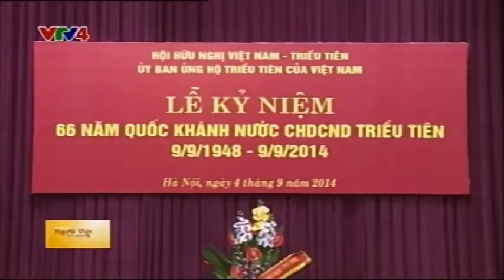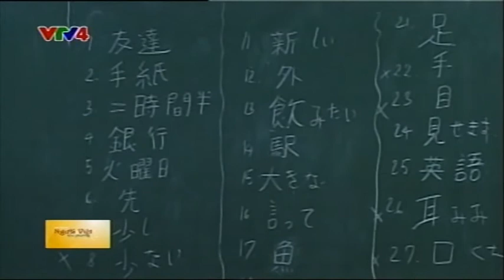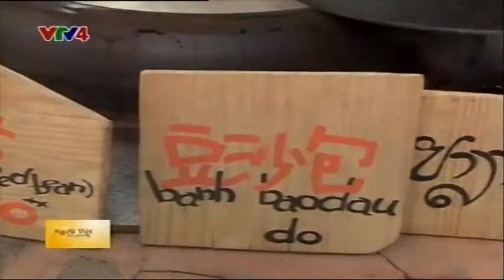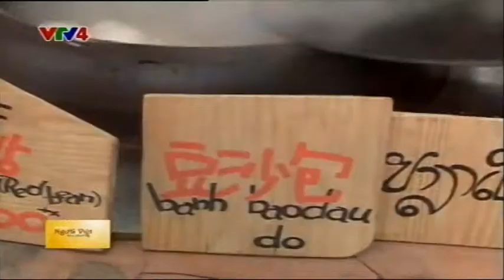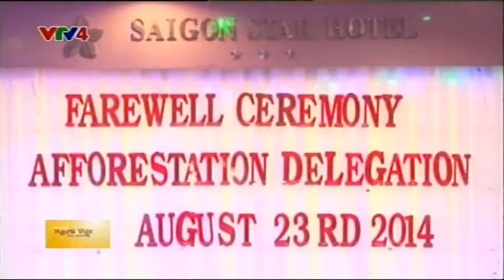Người Việt bốn phương - 05/09/2014